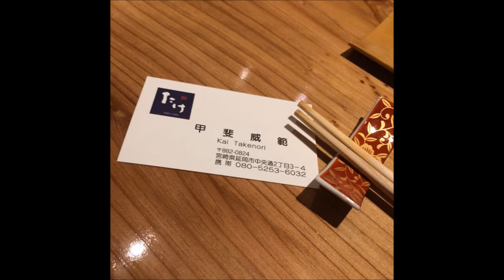【延岡市】鮨たけ SUSHI TAKE（曲/ Ancient White by ISAo.）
詳細ページはこちら